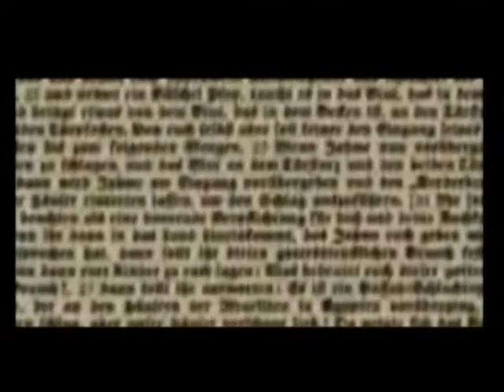Pierre Vogel - Die Steinigung im Islam und in der Bibel!